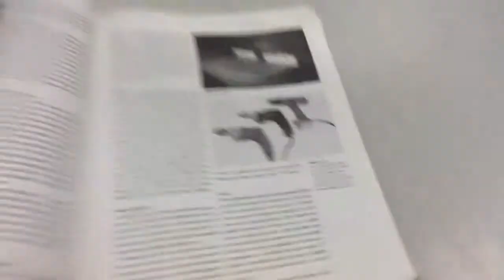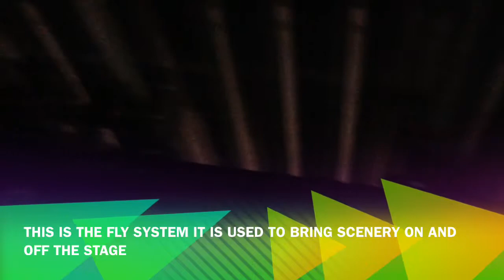Tech theatre group six period six